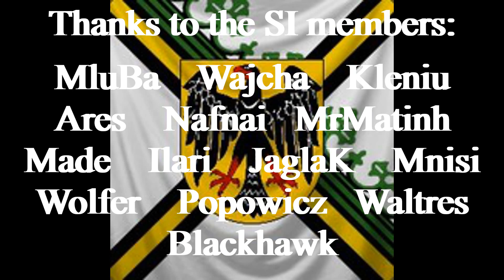M&B Warband: The Deluge Mod: SI VS The Deluge Coalition - September 7th 2018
A great match between the veterans of SI and a bunch of people from a wide number of clans, per se, the battle of SI and the Coalition. Enjoy!

Songs in order of appearance:

1. Brand X Music - Battleborn
2. X-Ray Dog - Live or Die
3. X-Ray Dog - Gothic Monsters
4. Two Steps From Hell - Corruption
5. Ivan Torrent - The Light Crusaders
6. Audiomachine - Conquering Olympus
7. Two Steps From Hell - Cannon in D Minor (Metal Cover)
8. Two Steps From Hell - Titan Dream